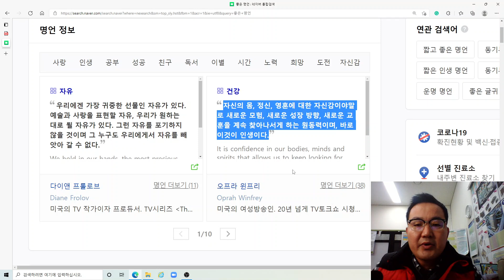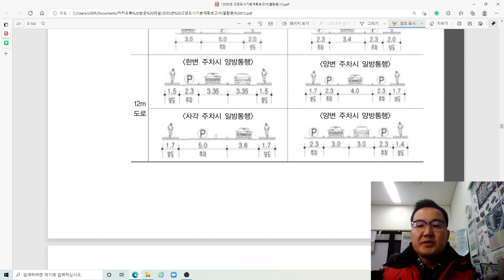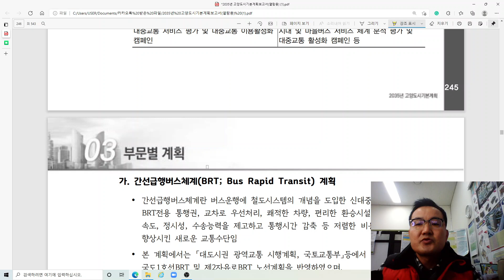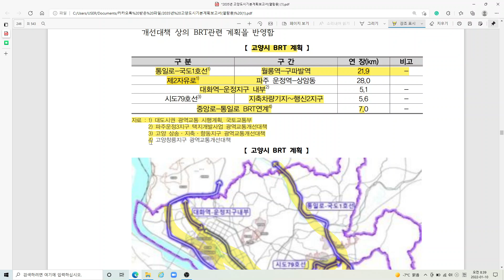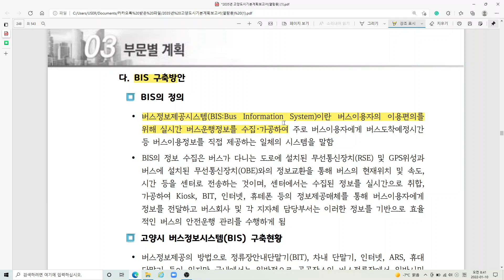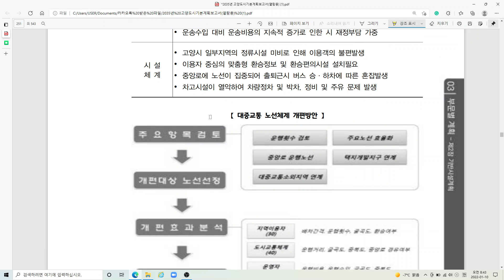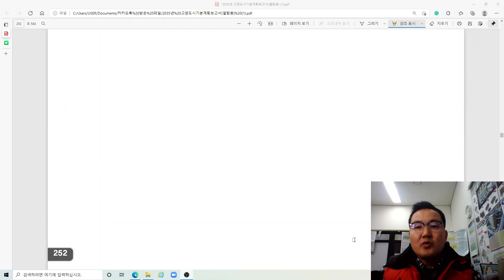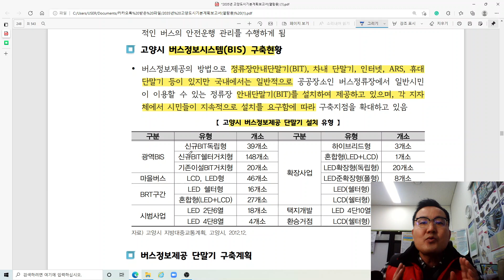2035년 고양특례시 도시 기본계획 4부(BRT/복합환승센터)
안녕하세요
2035년 고양도시 기본계획을 보고 감사스마일 생각을 이야기 드립니다.
4부에서는 부분별 계획(BRT/복합환승센터)에 대해서 이야기 드립니다.
고양특례시  BRT/복합환승센터, 주차장 등등 계획에 대해서 아시게 되면 분명 좋을듯 합니다.
BRT/복합환승센터 확충이 되는 고양특례시 미래 분명 기대하셔도 좋습니다.